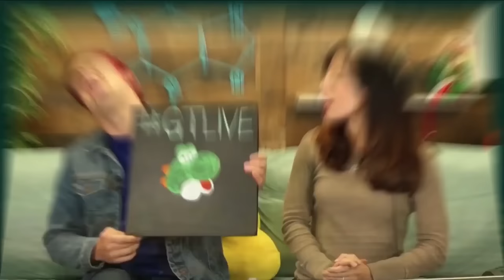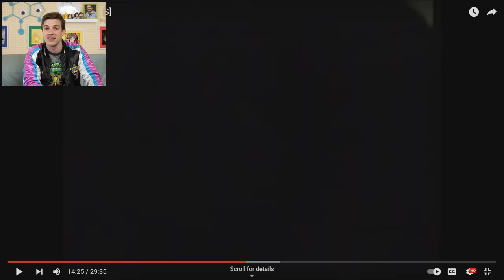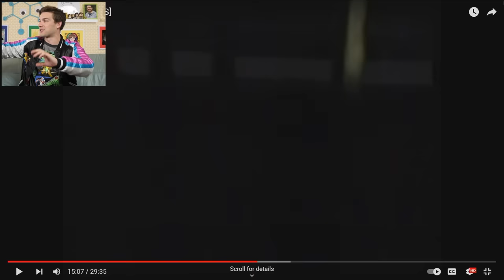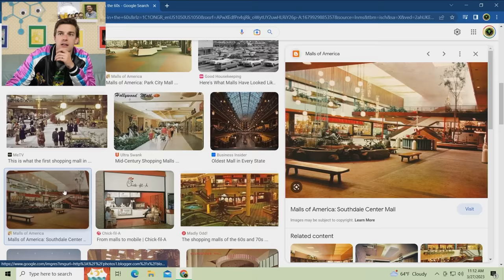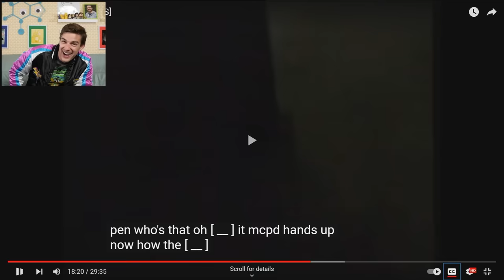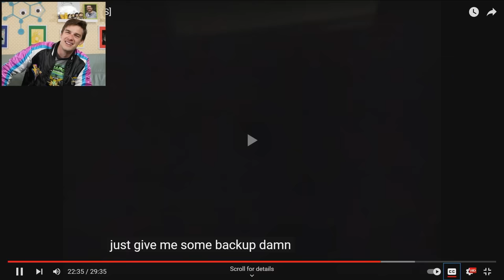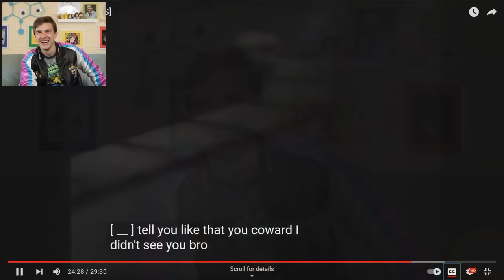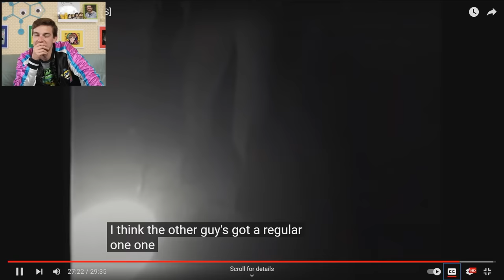The FNAF VHS Tapes are Wildly DISTURBING! | Spectre FNAF VHS Reaction (Police Archive)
Get your very own Theorywear!

After a scary Elon Musk crypto scare, @SpectreAnimations is back with a new upload! This time, officer Mitchel Clyde of the MCPD is investigating the abandoned NorthView Mall. But what he finds inside forever changes his life! Join us to explore graffitied walls, heroic cops, and a very creepy animatronic!

0:00 - The Witty Banter
6:31 - how you like that, ya coward?
46:07 - The Witty Wrap Up

*Join Our Other YouTube Channels!*